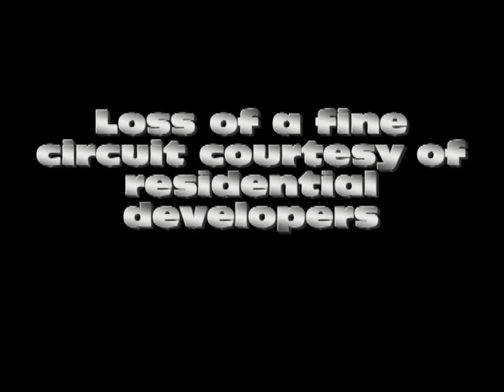Oran Park 1970's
Some footage from the early '70's and a couple of laps on-bike from near the circuit's end.
It's all very low quality - Super 8 and a digicam - but it's all I've got.  And I used to love going to Oran Park in my early teens.  I could just imagine myself on a bike racing around. 2013 and I've finally got myself a track bike - RD350LC.  I just want to have some fat, old bastard fun.